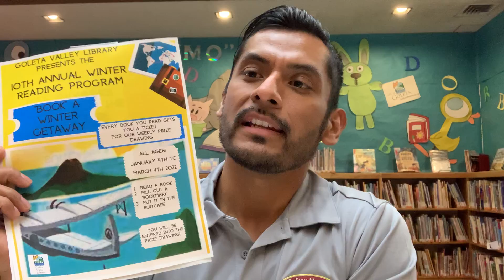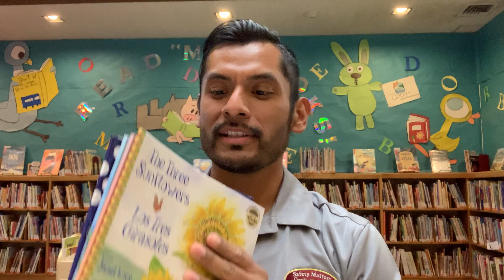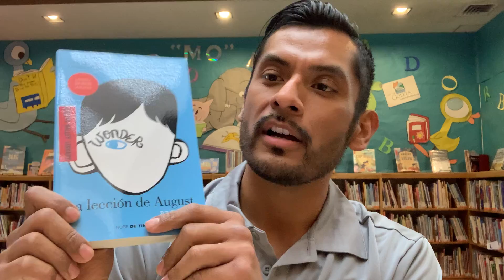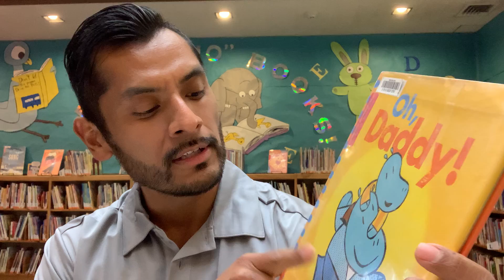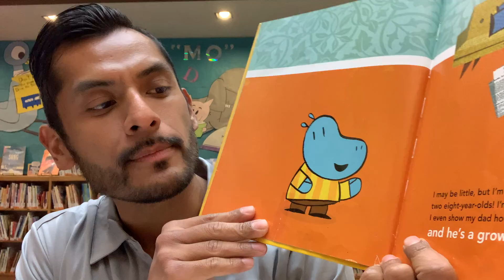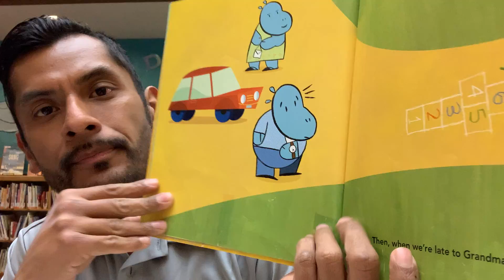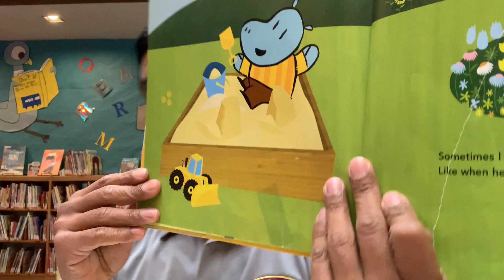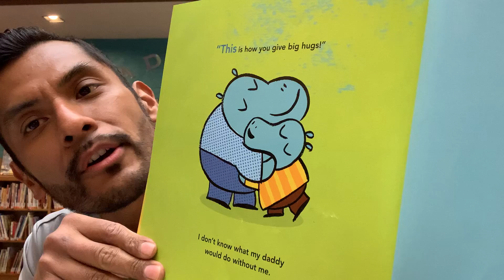Bilingual Storytime - Hora de Cuentos Bilingüe 1-31-22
Bring the whole family to enjoy bilingual stories! Listen to exciting stories in English and Spanish and enjoy fun songs and rhymes. Recommended for children 7 and younger.
¡Traiga toda la famila para disfrutar de cuentos bilingües! Escuche historias emocionantes en inglés y español y disfrute de canciones y rimas divertidas. Recomendado para niños de 7 años y menor.